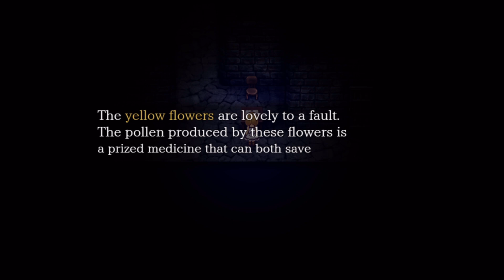The Witch's House MV Part 04